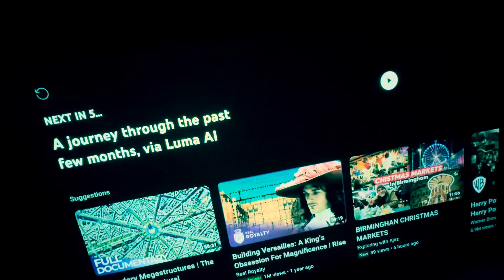If I can’t have Art in Gen